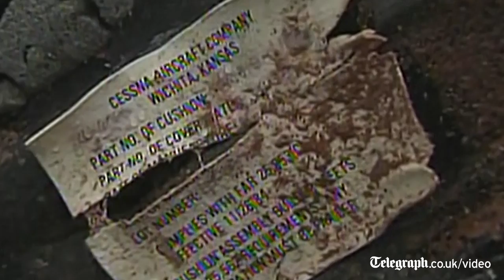Brazilian presidential candidate Eduardo Campos killed in plane crash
A plane carrying presidential contender Eduardo Campos crashed in the coastal town of Santos, São Paulo state